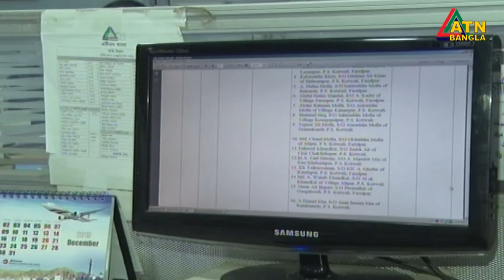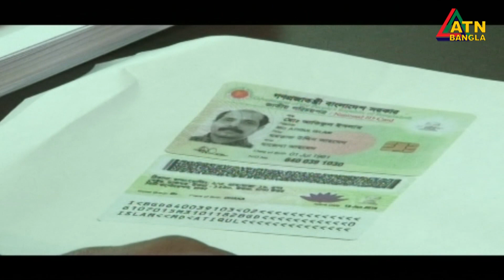এটিএন বাংলা সকালের সংবাদ | ATN Bangla News at 10am || 26.12.2019